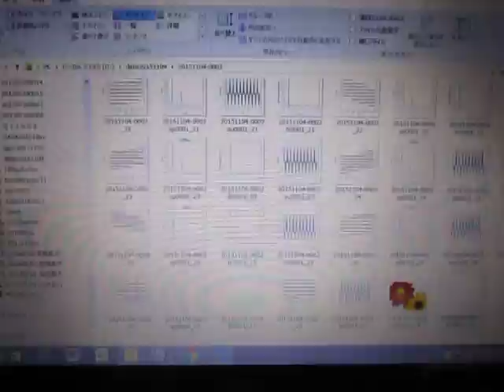超音波の発振制御技術 Ultrasonic of the oscillation control